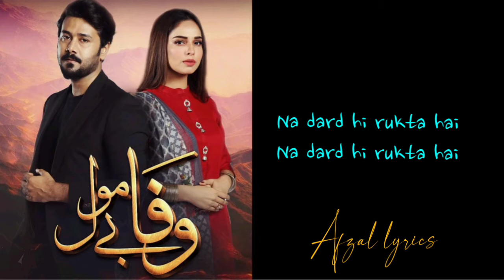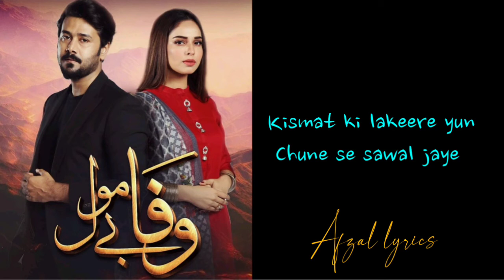wafa be mol ost lyrics